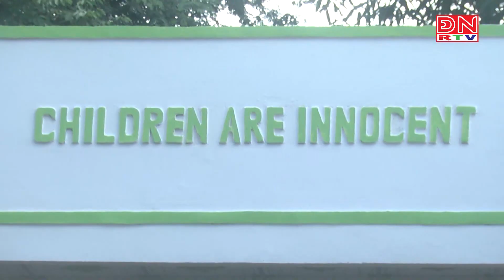Bản tin thời sự 17 giờ ngày 10-10-2023